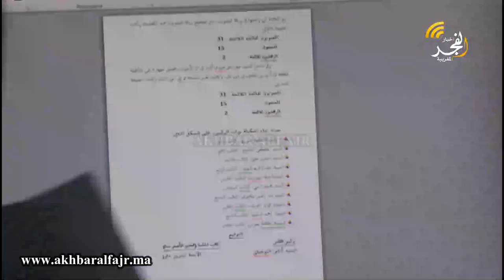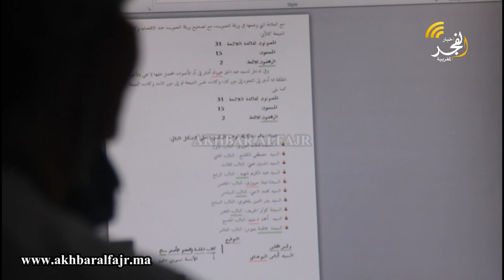أهازيج واحتفالات بتنصيبه.. هكذا كانت اللحظات الأولى لأنس البوعناني في رئاسة المجلس البلدي للقنيطرة